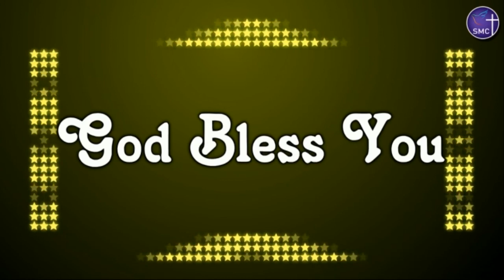16 8 2020 Sunday Service